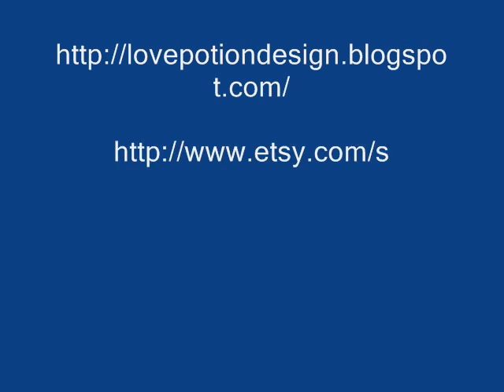Come Creare Da Sè Terminali Per Cordino o Per Altri Tessuti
Ecco come realizzare un fermaglio per cordino partendo dal cordino stesso, cioè realizzandolo a seconda del materiale e dello spessore. Un risultato che si può facilmente adattare a più esigenze.